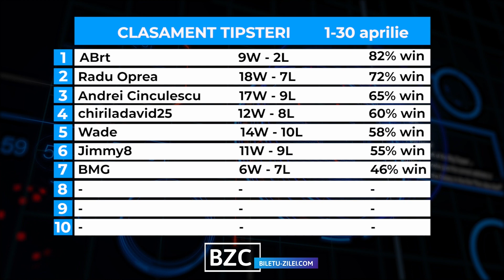Ponturi pariuri sportive 05.05.2021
Pentru miercuri, 5 mai 2021, va propunem 4 ponturi la pariuri din fotbal, 1 pont din hochei, 1 pont din tenis si 1 pont din baschet.

📊 00:29 CLASAMENTUL TIPSTERILOR
⚽ 00:40 Rio Ave - Sporting (cota 1.72)
🎾 01:09 Christian Garin - Dominik Koepfer (cota 1.57)
⚽ 01:49 Sepsi - U Craiova (cota 1.60)
🏀 02:27 Nizhny Novgorod - Basket Zaragoza (cota 1.73)
⚽ 03:05 Hermannstadt - Viitorul (cota 1.74)
⚽ 03:34 Chelsea - Real Madrid (cota 1.60)
🏒 04:04 Columbus Blue Jackets - Nashville Predators (cota 1.70)